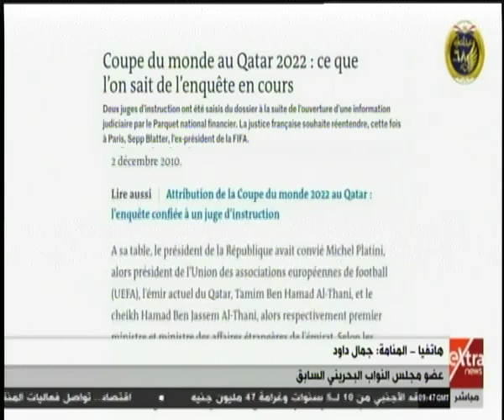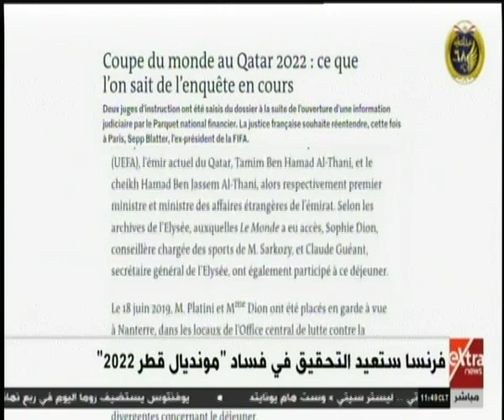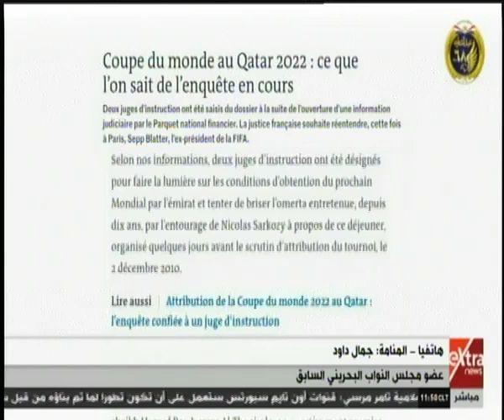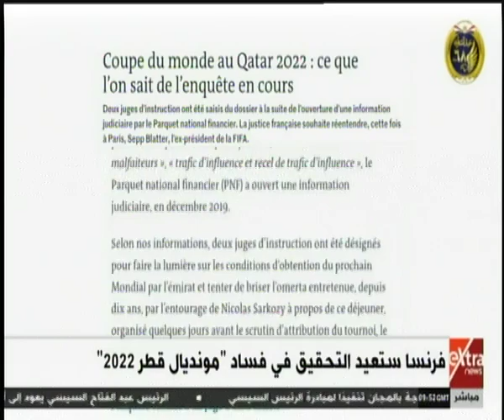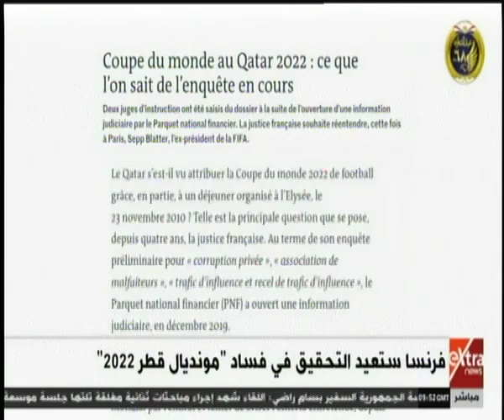الآن | فرنسا تعيد التحقيق في فساد مونديال قطر 2022.. تعرف على التفاصيل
الآن | فرنسا ستعيد التحقيق في فساد مونديال قطر 2022.. تعرف على التفاصيل